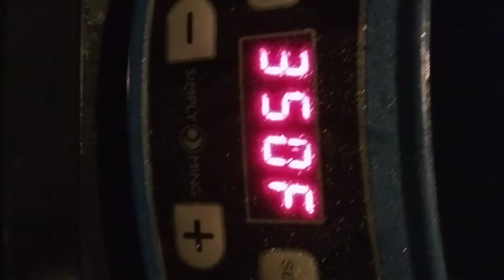May 12, 2022